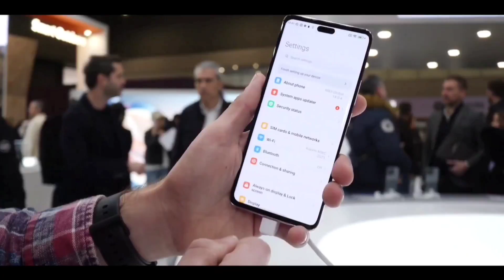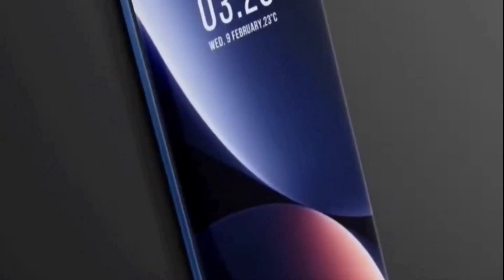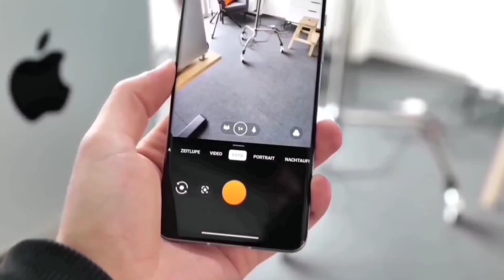Nokia V1 Ultra - 7050mAh Battery, 250Camera, 5G, 8K, 24GB Ram, 512GB, Hand's On, Specs Get a Website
Nokia V1 ultra CONFIRM is a highly rumored Smartphone that is to come out sometime in the  of 2023 It features the camera which according to the company can charge It will come in two varaints- one with Snapdragon  Processor 10GB RAM 256gb storage..

Nokia V1 Pro 5G  expected to be launched in  2023 is to run on Android. The Smartphone is expected to have a 6.8 inches display  as the primary security feature, along with the host of connectivity options in terms of 5G, 4G,, GPS, Wifi Bluetooth capabilities. The phone will come in 24 & 128GB memory variants.

Nokia V1 Plus As far as the specifications are concerned, the Smartphone is to be powered by. Snapdragon Processor. The 8GB RAM 128Gb options will help phone run smoothly even the most memory intensive applications without showing any signs of lag.

Nokia V1 Ultra
Nokia V1 ultra 5G
Nokia V1 unboxing
Nokia V1 Pro  review
Nokia V1 Plus launch date
Nokia V1 Pro price
Nokia V1 Pro release date in india
Nokia V1 ultra price in India
Nokia V1 ultra first look
Nokia V1 ultra view launch
Nokia V1 ultra unboxing

Supportbm bm, google search top results, Nokia smartphones range |  nokia v1 ultra, nokia V1 ultra pro price in bangladesh, nokia x60 pro unboxing, nokia, nokia x200 pro first look, nokia x200 specs, nokia x200 pro with 200mp camera, nokia x60 with 200mp camera, nokia x200 chaina launch date, nokia x60 launch date in india, nokia x60 pro display

Please "".

•comments
•share kijiye.

Support me ..

joy hind.